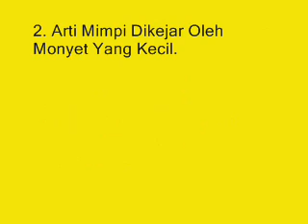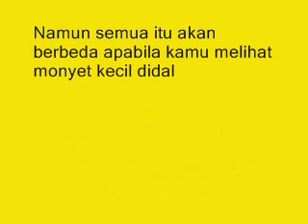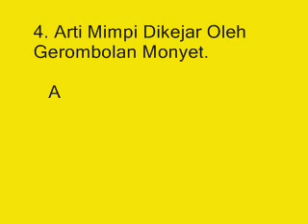Inilah !!! Arti Mimpi Dikejar Oleh Monyet Lengkap Dengan Maknanya